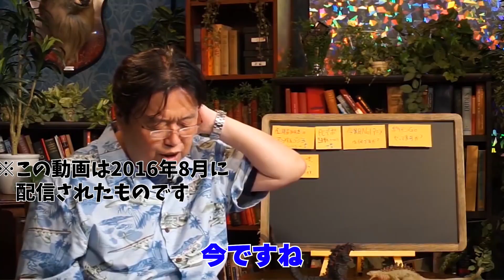【SMAP】オタク目線から見た。20年以上過酷な競争を勝ち続けたSMAPの凄さ【岡田斗司夫/切り抜き】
※この動画は2016年8月にSMAPの正式な解散発表が出た後に配信されたものです。

【おすすめの動画】↓

【なちぃ】ホリエモンが収監時に着てたこのTシャツ覚えてますか？見たい物を隠すTVと当時は画期的だったニコ生の話

【受験】としおが娘を私立中学へと行かせなかったのは何故なのか？父親と日本国民という立場で葛藤する普段なかなか見れない一面を見せてくれました

【逃げだよ】君は受験の努力が嫌になって大昔に考えた夢を引っ張り出して逃げたいんだろ？

未来予知を的中させる漫画を過剰に恐れる相談者。この相談に対するとしおの見解が超クールでよ。小説を読んだ後みてーな心地良い浮遊感が残るんだ。

【真面目に働きなさい】君は8年間の博打に負けたんだ。「一週間で仕事に飽きた」としても、こっからは普通に生きるべきだ【サイコパス人生相談】

【マンガ家になりたい！】マンガ家だけ目指して絵ばっか描いてきた一万人のガキ（子供達）に勝てる強みは君にありますか？

「僕はハンターハンターを今後どの様に展開していけばいいのでしょうか？ご回答お願いします」【冨〇義弘さんからのご相談（なりすまし）】

「アンパンマンは真の正義の味方と言えるでしょうか？どうも腑に落ちません。ご回答お願いします。」【バイキンマンさんからの相談】

【厳しめ】声優の養成所に通ってるなら演技力はあって当たり前。「ゴメンね、少しキツイ言い方になります」

【クセがスゴイ】冨樫さんはハンターハンターを最後まで描ききってくれるのでしょうか？この苦しみや悲しみから早く解放してください岡田先生！【岡田斗司夫/切り抜き】

0:00   SMAPの解散
0:50   SMAPの凄さ
3:20   男の問題
4:10   ライトスタッフ
8:53   SMAPの話に戻る